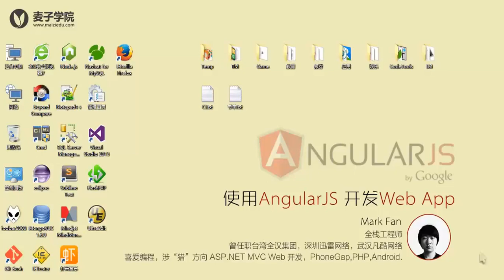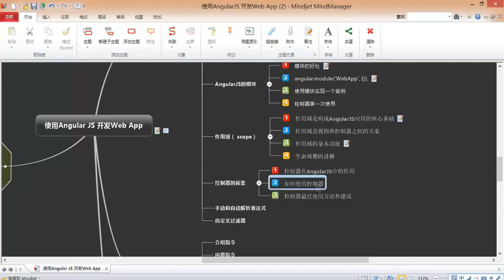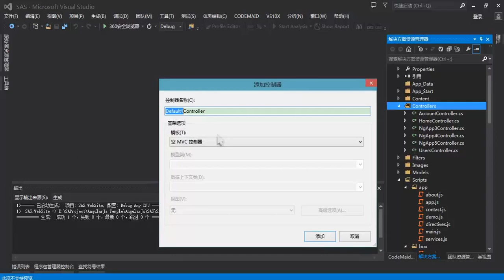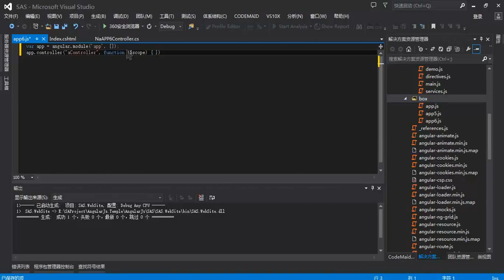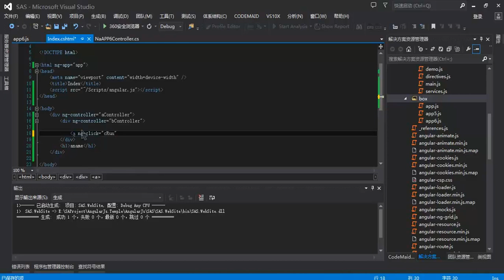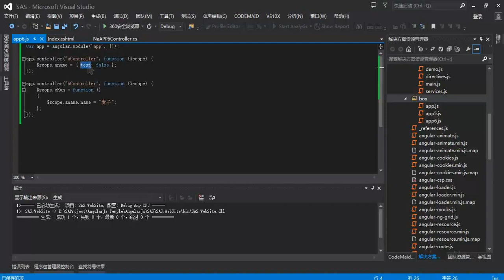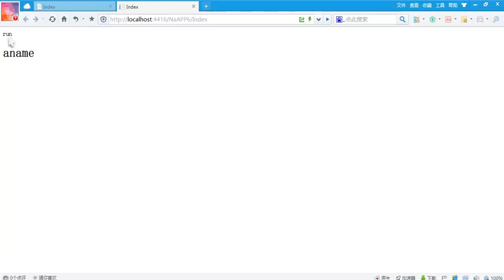使用Angularjs开发Web App6 初级篇 控制器的嵌套